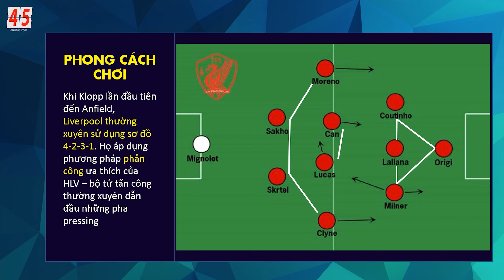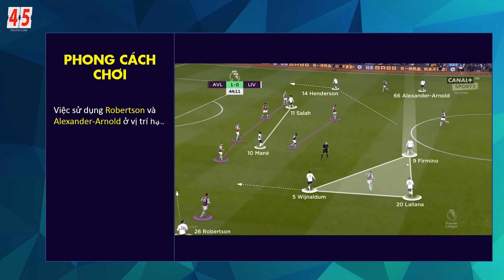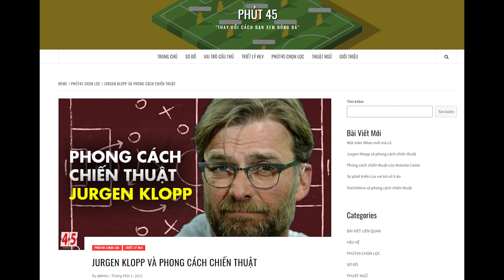Phong Cách Chiến Thuật Của Jurgen Klopp Tại Liverpool - Phút 45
Jürgen Klopp không chỉ là huấn luyện viên cuối cùng lật đổ chức vô địch Bundesliga của Bayern Munich, ông hiện cũng là huấn luyện viên đầu tiên dẫn dắt Liverpool và đã làm điều tương tự bằng cách soán ngôi Manchester City – một đội được nhiều người coi như một trong những đội bóng vĩ đại nhất từ ​​trước đến nay. Kể từ khi kế nhiệm Brendan Rodgers vào năm 2015, Klopp đã thay đổi câu lạc bộ rất nhiều (theo chiều hướng tích cực), dẫn dắt Liverpool tới các trận chung kết Champions League liên tiếp và giành chức vô địch.

Việc chiêu mộ Mo Salah, Andy Robertson, Virgil van Dijk và Alisson đã có tầm ảnh hưởng vô cùng ấn tượng, và ông cũng nuôi dưỡng tài năng của những Trent Alexander-Arnold và Joe Gomez, đồng thời hồi sinh Roberto Firmino và Jordan Henderson. “Khi Jürgen Klopp được bổ nhiệm, tôi đã nói rằng tất cả chúng ta nên sẵn sàng vì đó sẽ là một chuyến tàu lượn siêu tốc”, Kenny Dalglish, huấn luyện viên cuối cùng đưa Liverpool đến chức vô địch, cho biết. “Chà, chắc chắn là như vậy. Anh ấy đã đem lại một luồng gió mới và hồi sinh đội bóng một cách mạnh mẽ. Đó là chiến thắng hiển hách nhất.”

0:00 Giới thiệu
0:38 Phong cách chơi
3:11 Phòng thủ và pressing

● Các bài viết phân tích hay nhất về cầu thủ và huấn luyện viên được update tại Website của Phút 45